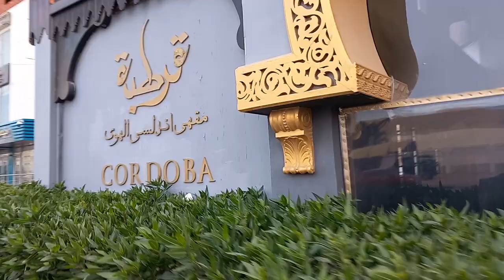Cordoba restaurant el Kawther Hurghada